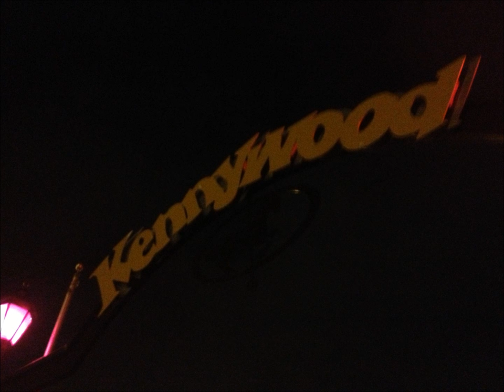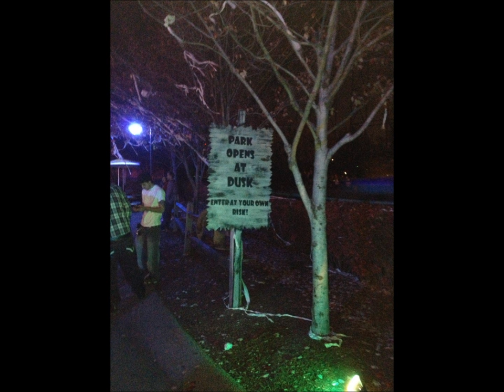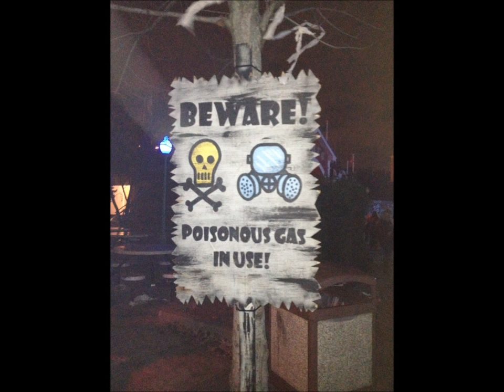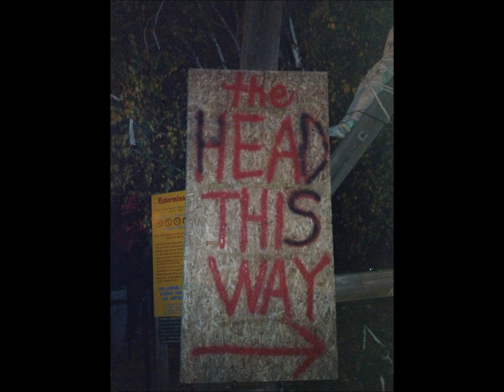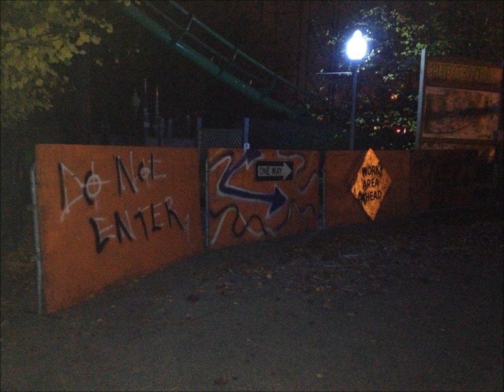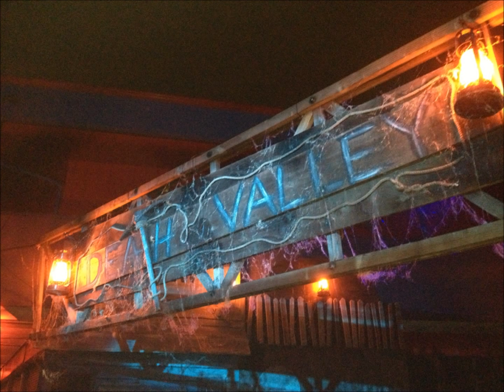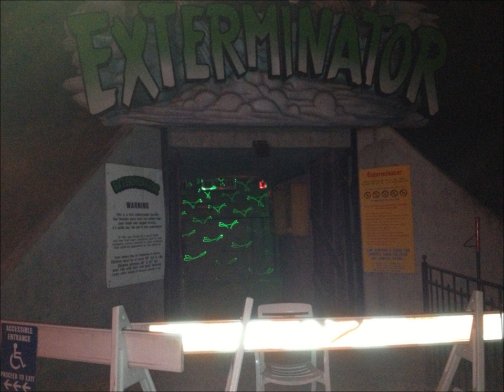Kennywood Phantom Fright Nights 2012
A photo/video mash-up of this 2012's Phantom Fright Nights at Kennywood Park

Music: 1916 Wurlitzer 153 band organ playing Wurlitzer 150-scale roll #14515, Halloween roll arranged by Bob Stuhmer